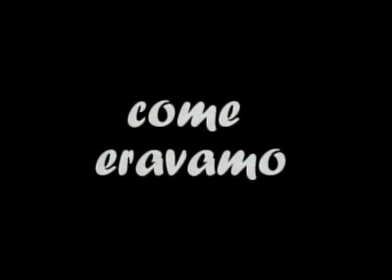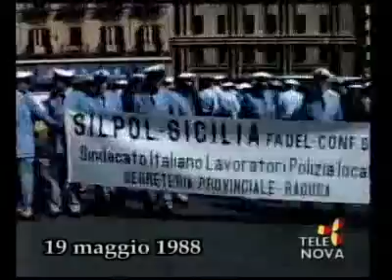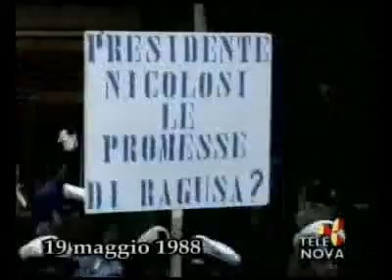Come Eravamo n 238 su Telenova Ragusa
238' puntata in onda sabato 27 giugno 2009, lunedì 29 marzo 2010 e mercoledì 1 agosto 2012, contiene: